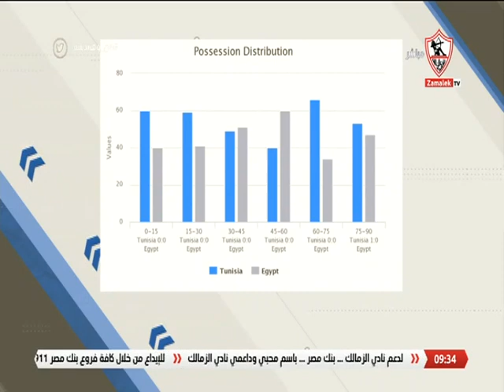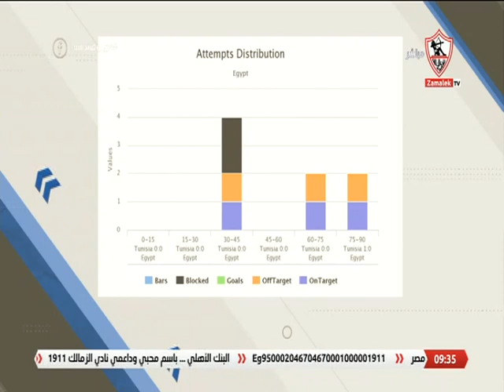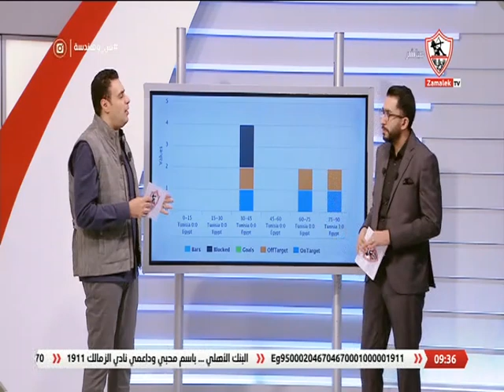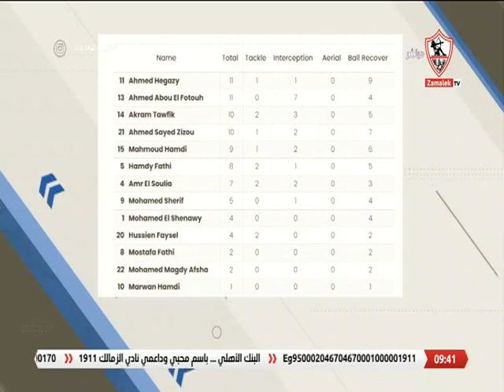فن وهندسة - حلقة الخميس مع (محمد خليفة وأحمد عطا) 16/12/2021 - الحلقة كاملة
البرنامج مناقشة الأحداث الرياضية المحلية والعالمية, بالاضافة الى استضافة كبار نجوم ورموز كرة القدم, يذاع يومي الخميس والجمعة في تمام الساعة التاسعة مساءاً.